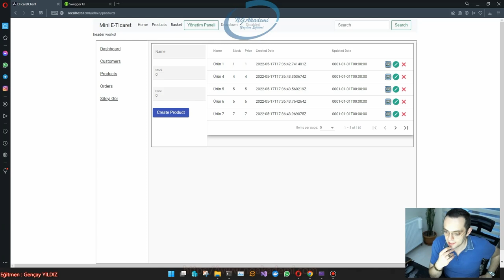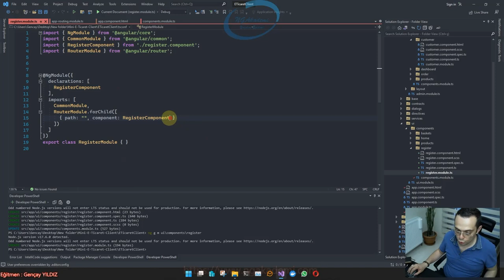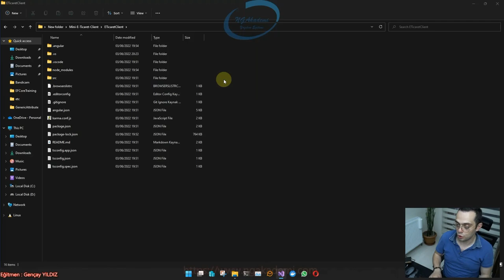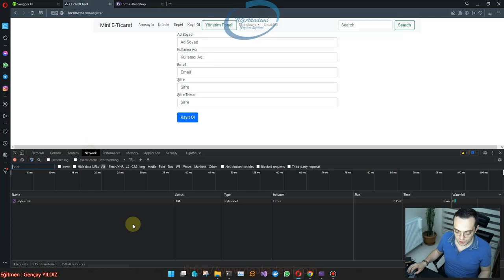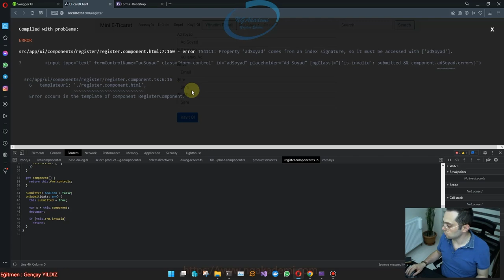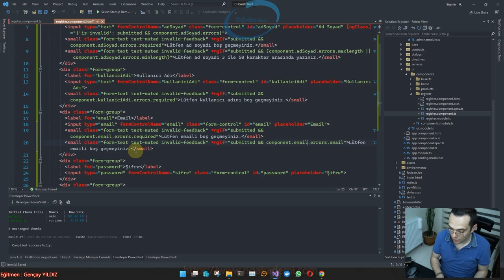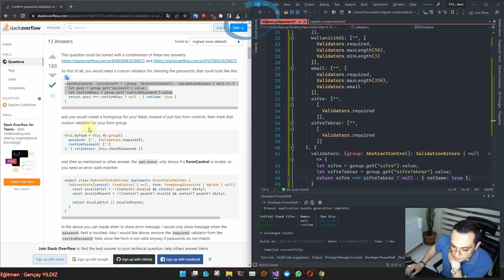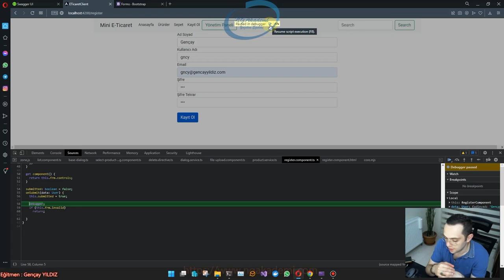#37- Asp.NET Core 6 + Angular İle Mini E-Ticaret | Kullanıcı Kayıt Formu Tasarlama (Reactive Form)